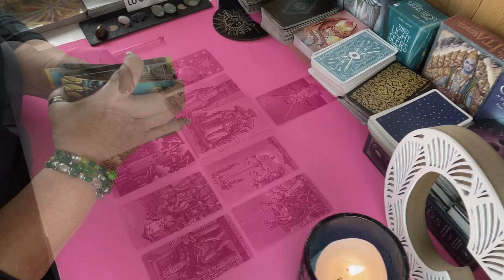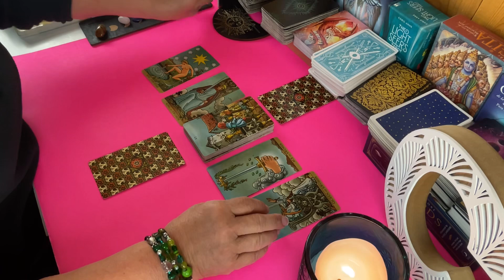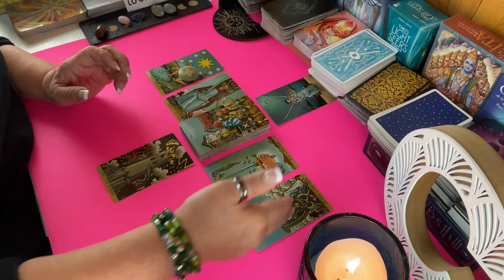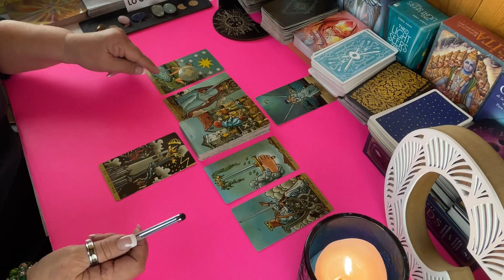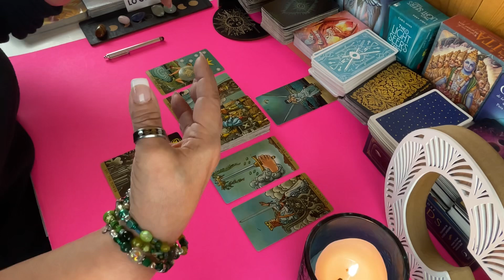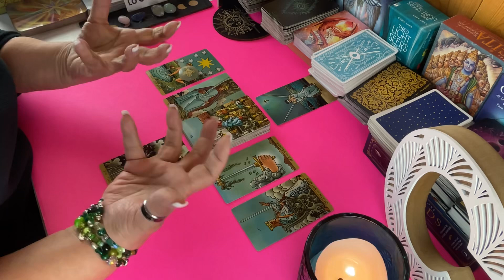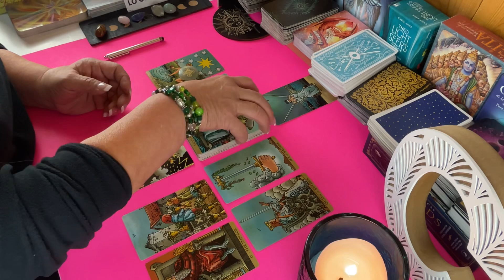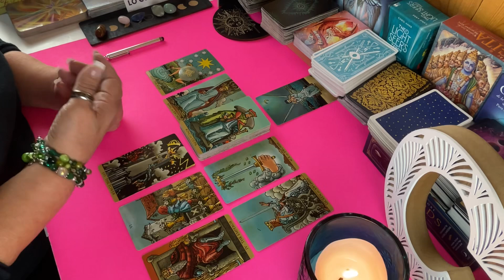WOW!!! PELEAS que TERMINAN POR ROMPER LA RELACIÓN! TE VAS! Y ESA PERSONA ENTRARÁ EN DEPRESIÓN!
Te aburres de más de lo mismo. Ya esto llegó a su final, pues fueron muchas peleas y discusiones.

Carmen.